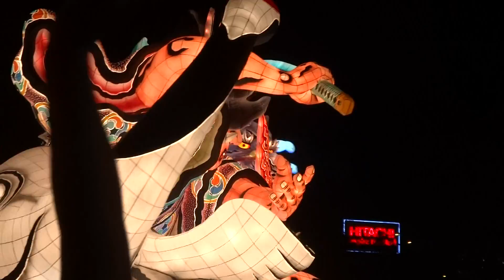20120804 青森ねぶた5 津軽富士見湖伝説 鶴の舞橋1